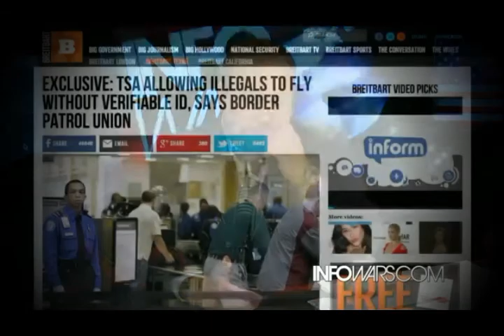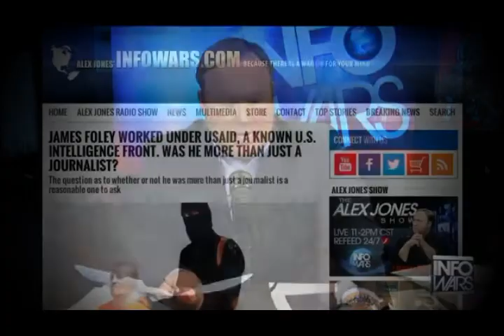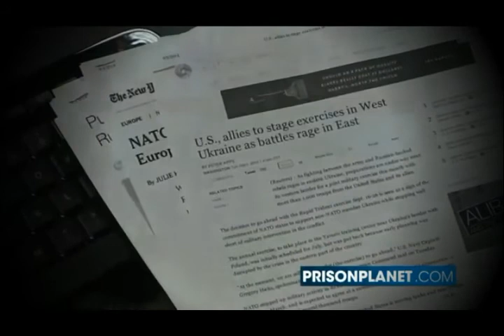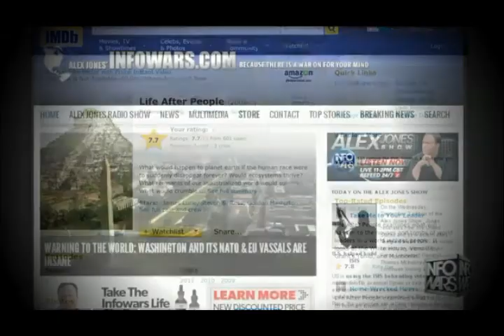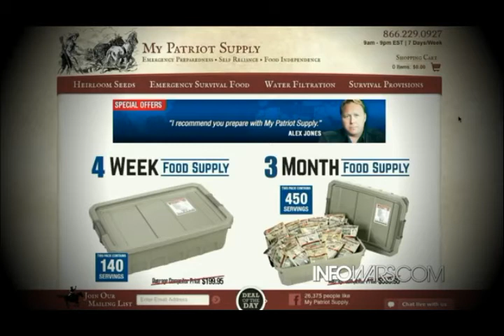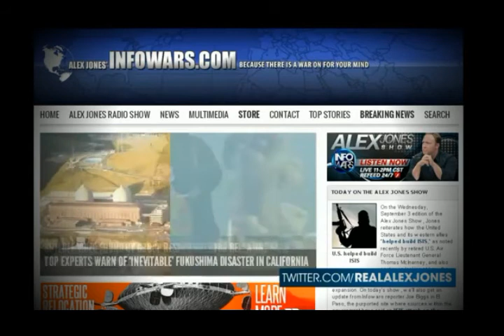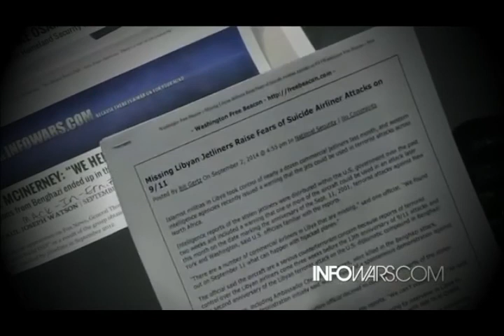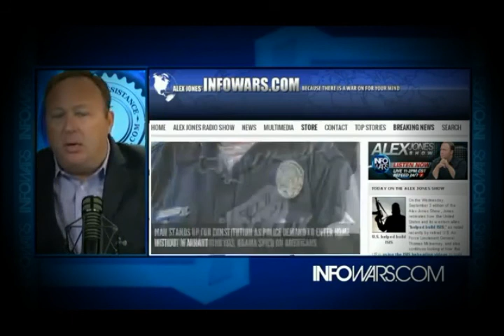The Alex Jones Show : US Helped Build ISIS